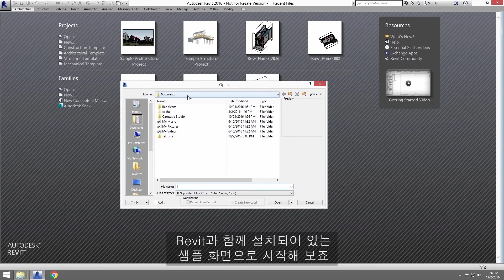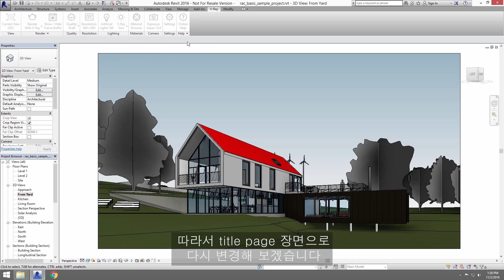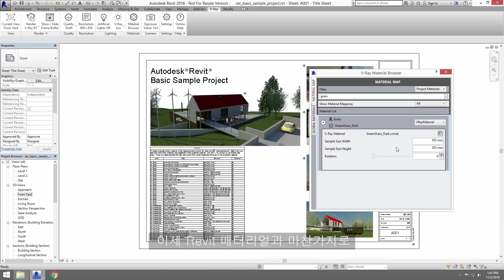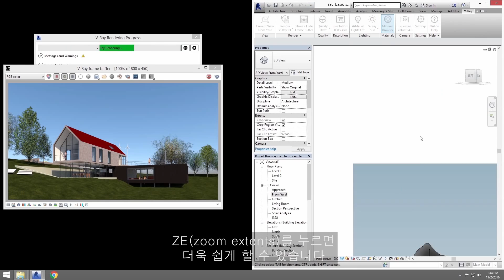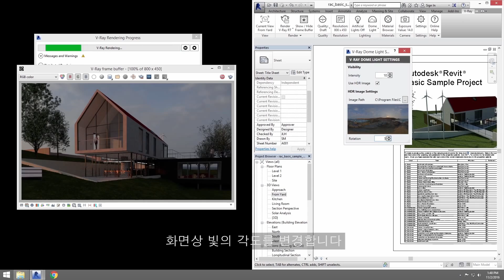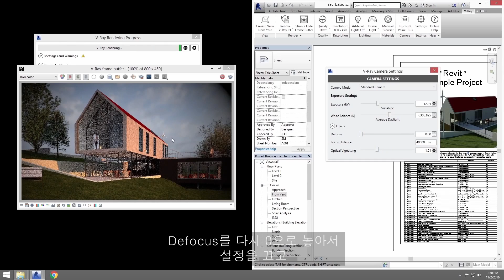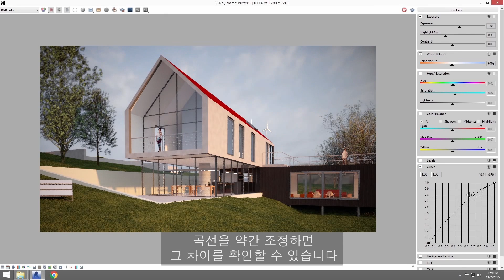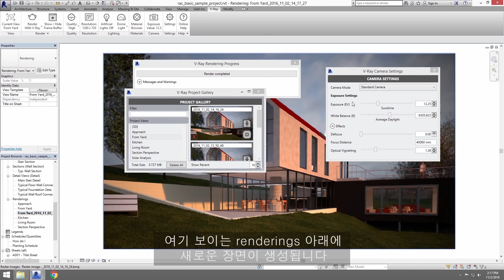V-Ray for Revit - Quick Start: Intro (Korean)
이 영상은 V-Ray for Revit으로 간단한 씬을 렌더링하는 기본 워크 플로우를 다루고 있습니다.
V-Ray RT로 조명, 카메라 및 머티리얼을 최종 결과를 위해 고품질 프로덕션(Production) 렌더러로 전환하는 방법을 보여줍니다